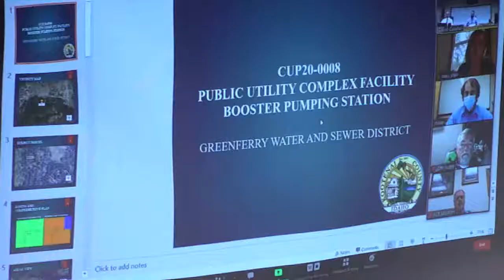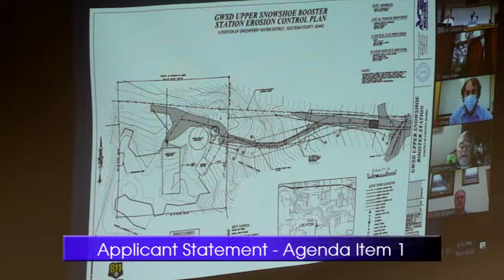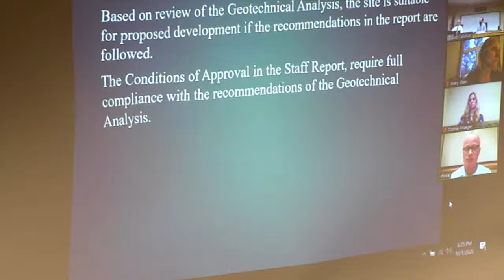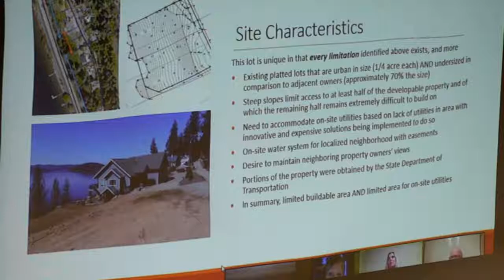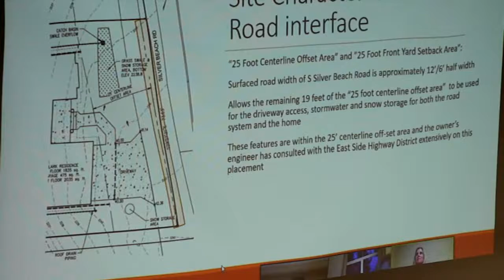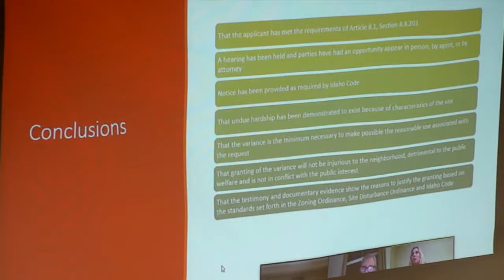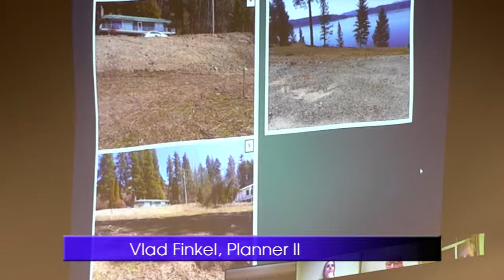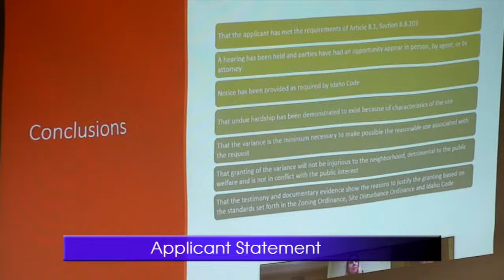10/01/2020 Kootenai County Hearing Examiner Public Hearing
October 1, 2020 Community Development department bi-monthly Hearing Examiner Public Hearing